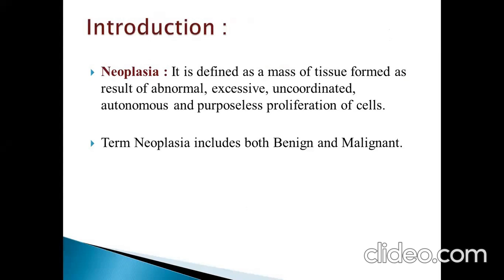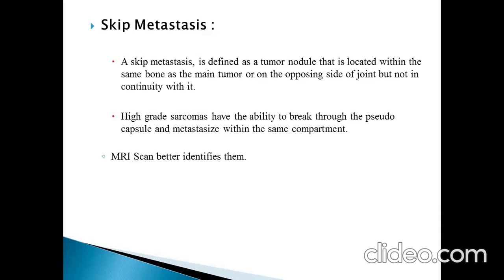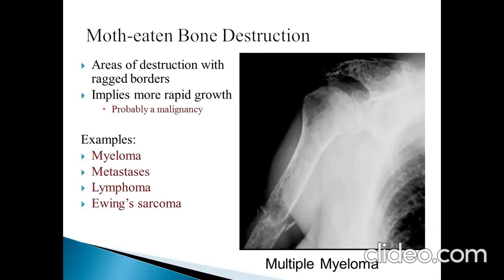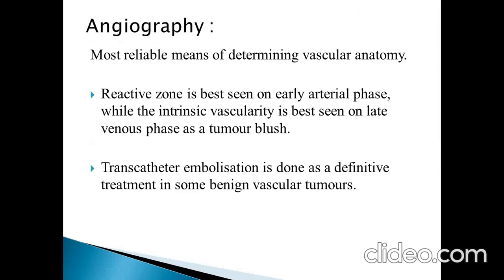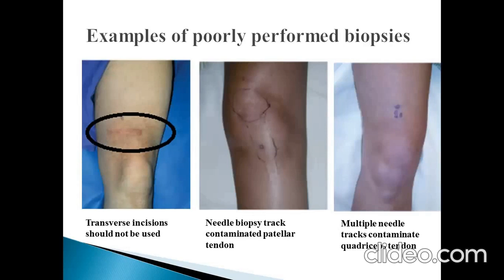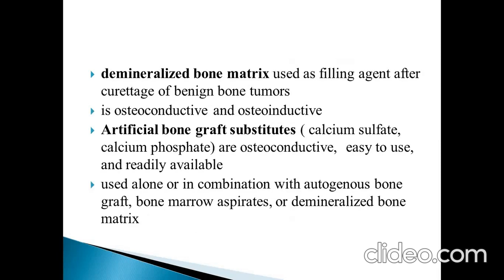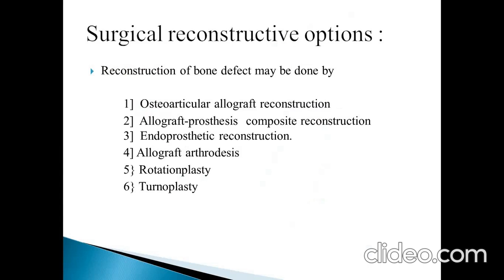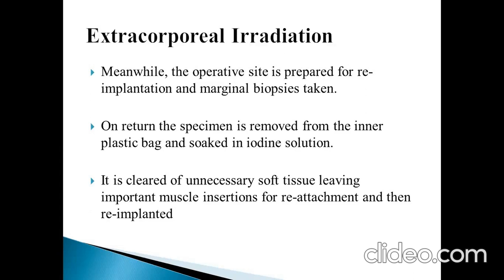Classification of Bone Tumours and General Principles of Management.